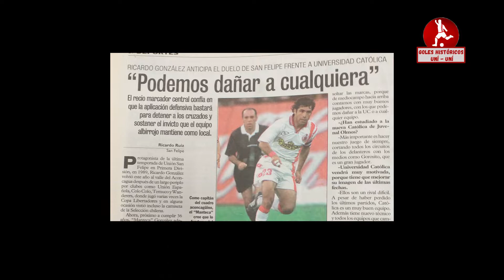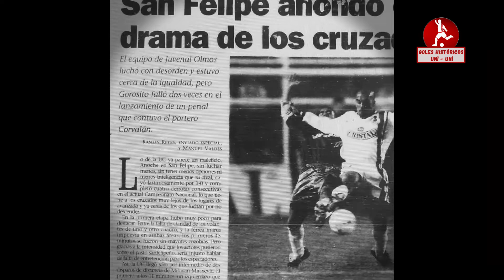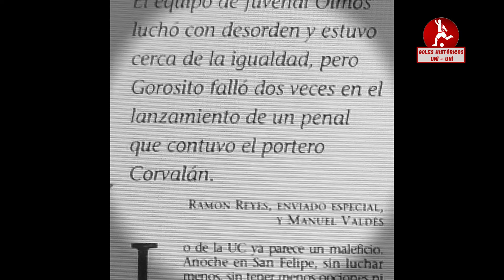Luis Corvalán Ataja 2 penales a Néstor Pipo Gorosito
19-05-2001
Luis Corvalán, Arquero de Unión San Felipe,  ataja 2 Penales al Pipo Néstor Raúl Gorosito